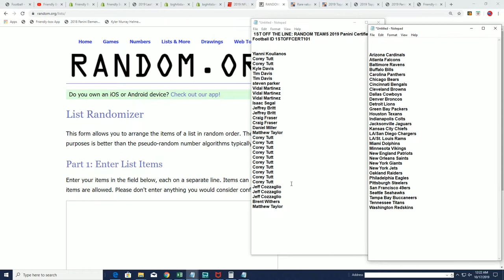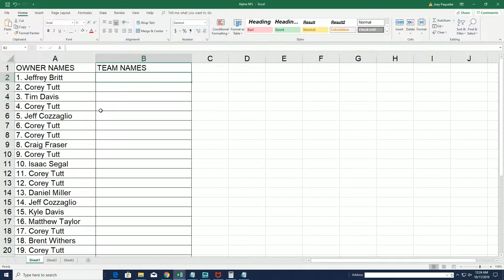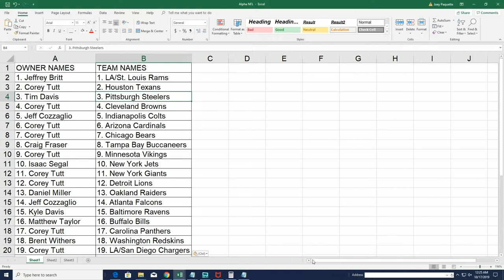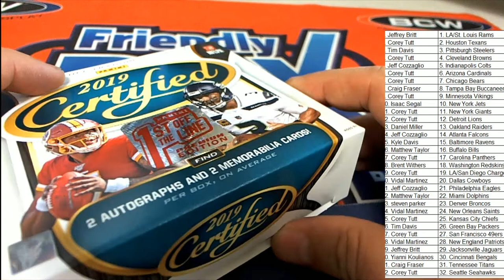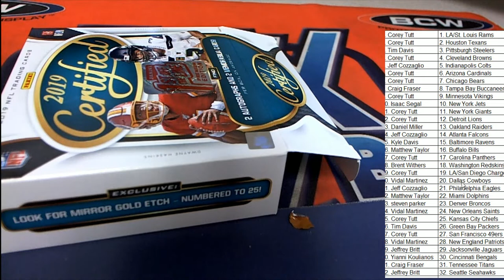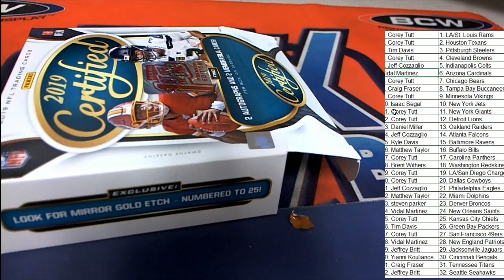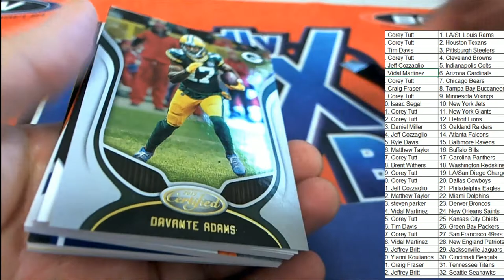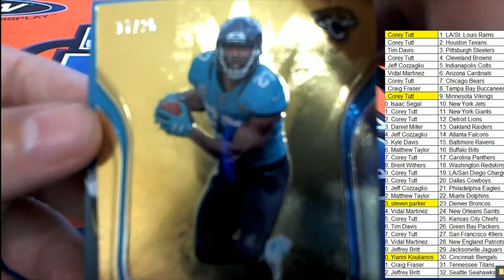2019 Panini Certified Football ID 1STOFFCERT101